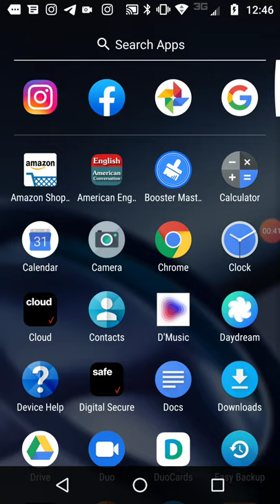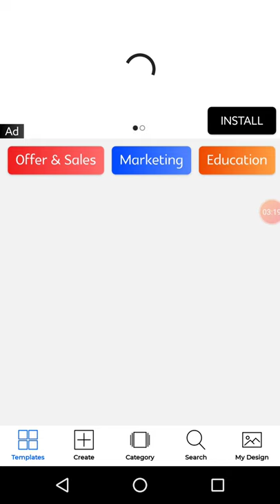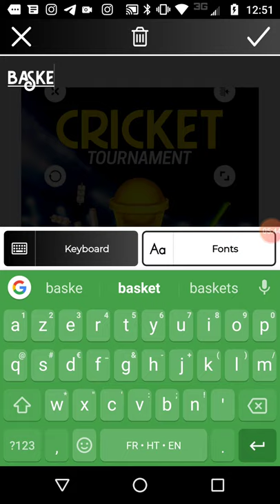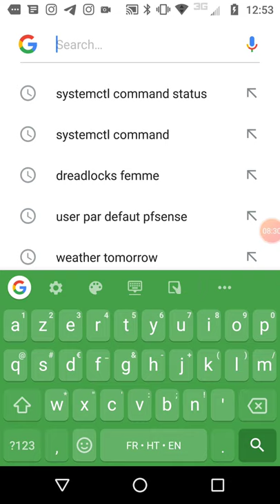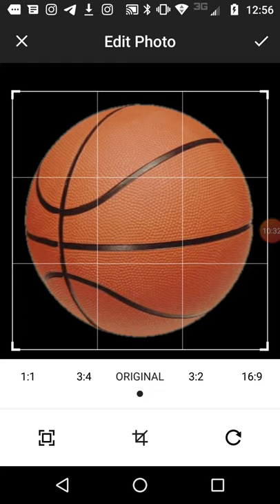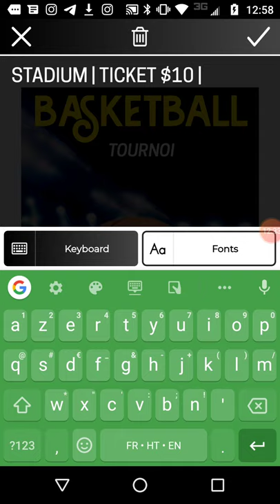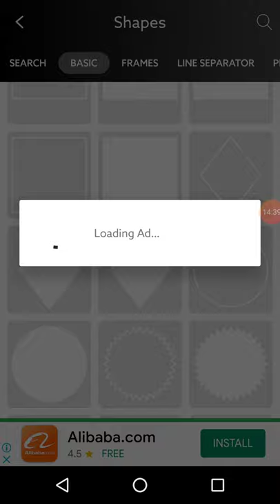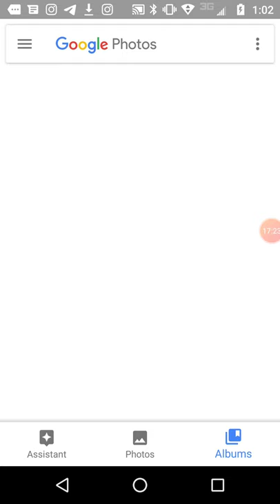Komanw ka fè yon flyer profesyonèl sou telefòn ou nan kèlke minit!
komanw Fè yon afich sou telefòn ou rapid